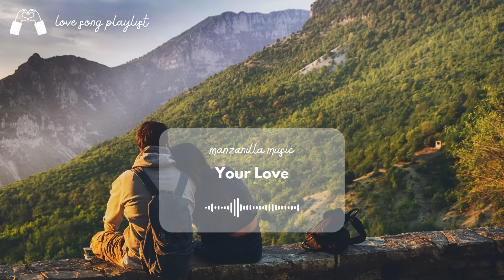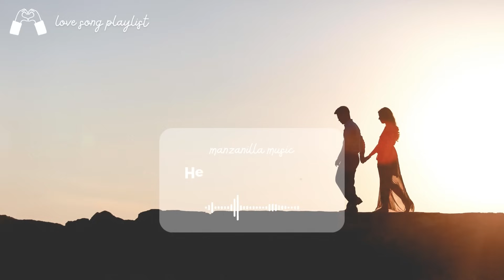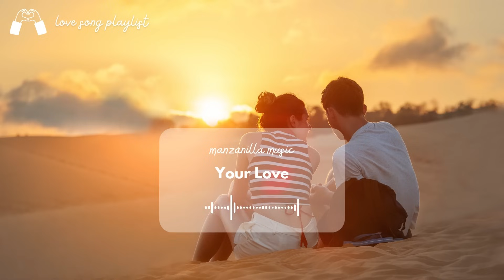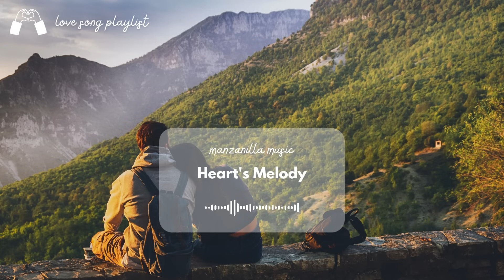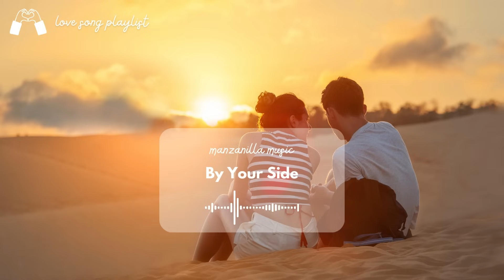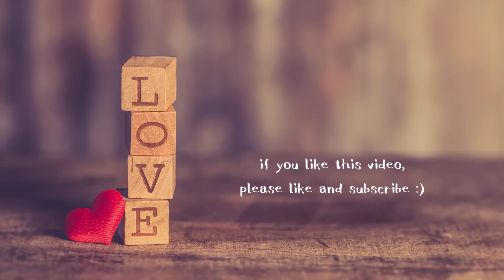【Playlist】人恋しい季節に聴きたい洋楽ラブソング / Love song / Chill / 作業用BGM / 著作権フリー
本格的な秋が来ました🍁
しっとりとしたラブソングで秋を堪能しましょう。
これから冬にかけて素敵な季節になりますように・・・

このチャンネルではAIを使用して作曲した曲をまとめたプレイリストを主に投稿しています。

★著作権フリーの曲について★

楽曲使用について、無料で個人・法人、商用・非商用に関わらずご自由にお使いいただけます。
クレジット表記も自由ですがリンクを載せていただけると嬉しいです。

※禁止事項※
・二次配布、音楽配信サービスなどへの登録
・「著作権フリー」と記載のない楽曲の使用
・楽曲名称・作曲者名を偽る行為
・著作権管理団体への登録
・第三者が新たに作業用BGMとしてYoutubeなどに動画を作成すること

The songs can be used free of charge for individuals, corporations, commercial and non-commercial purposes.
You are free to credit me, but I would appreciate it if you could include a link.

※Prohibited matter※
・Registration to secondary distribution, music distribution services, etc.
・Acts of falsifying song names and composer names
・Registration with copyright management organization
・Creating a new video on Youtube etc. as work BGM by a third party.